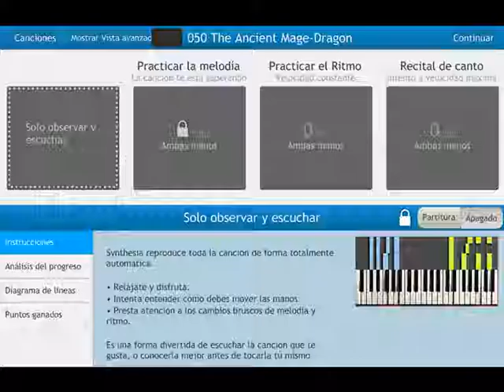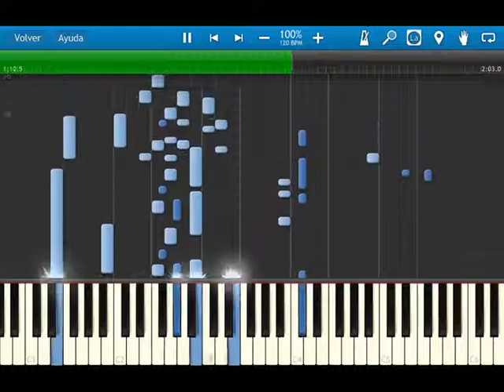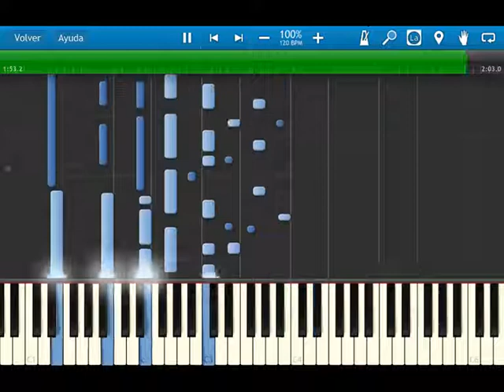Fire Emblem 12 Heroes of light and shadow - OST 050 - The Ancient Mage Dragon - Synthesia